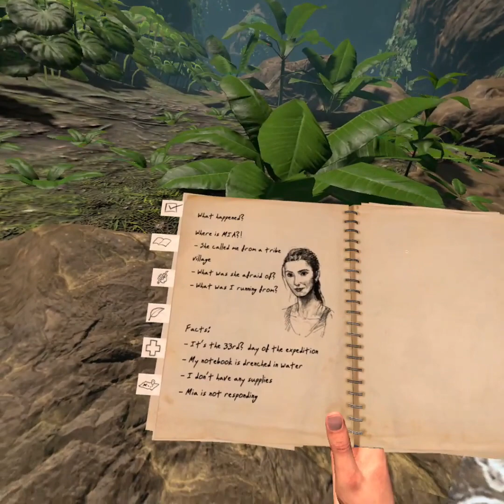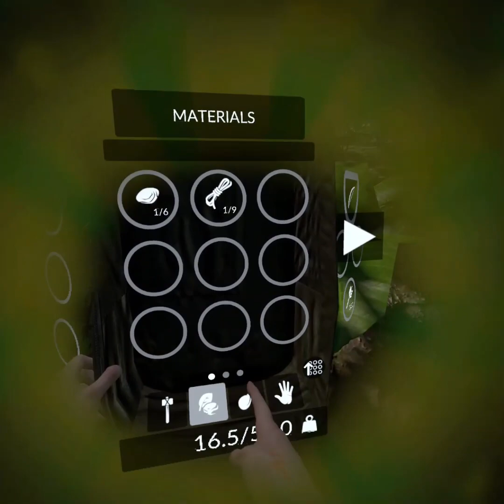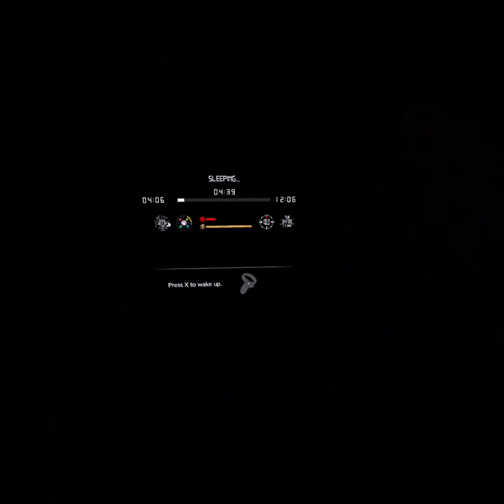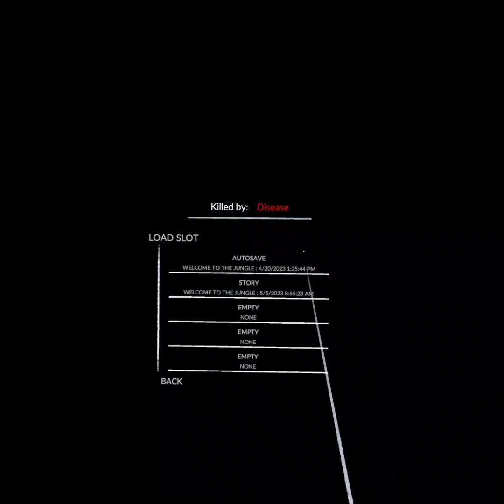GreenHellVr (story mode) part 2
Going farther thru the jungle to try to escape!!!